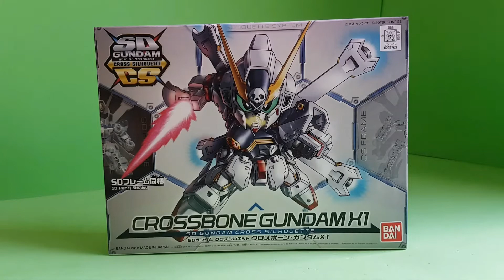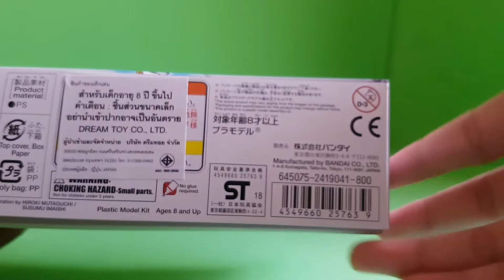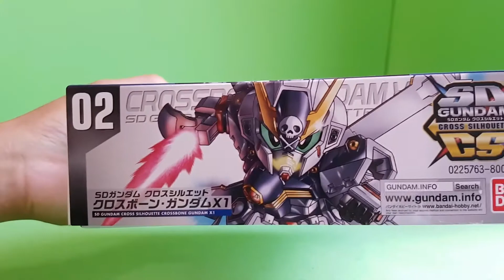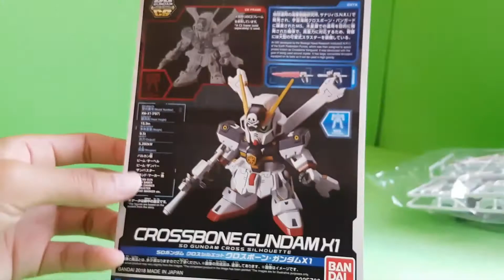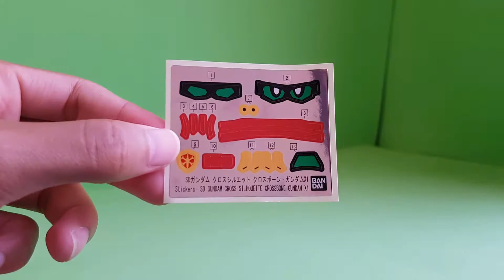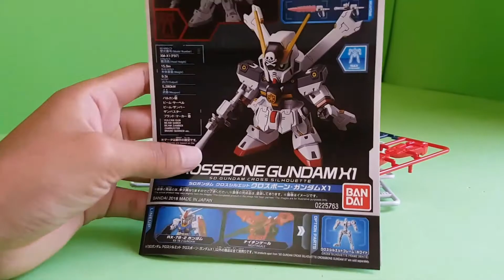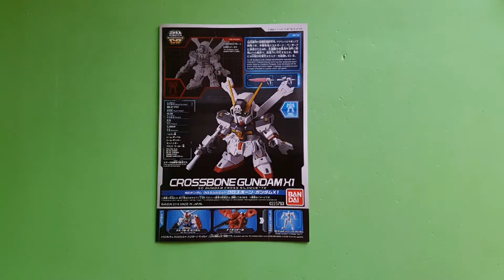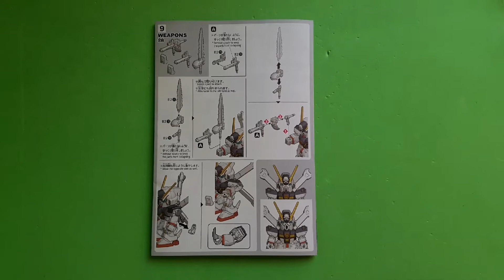รีวิว SD Gundam Cross Silhouette Crossbone Gundam X1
รีวิว  SDCS Crossbone Gundam X1
Price 800 yen  (250 บาท)